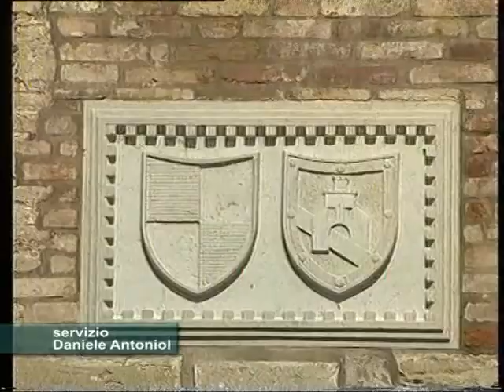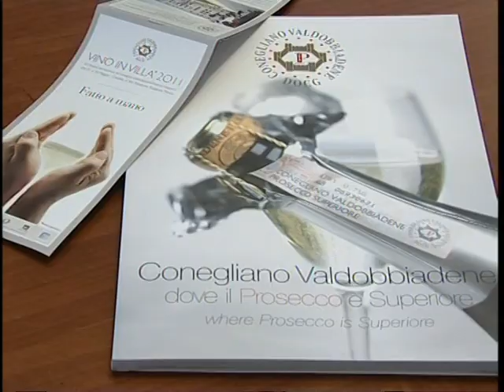Eden TV/Vino in Villa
Il servizio di Eden TV presenta l'edizione 2011 di Vino in Villa, Festival Internazionale del Conegliano Valdobbiadene